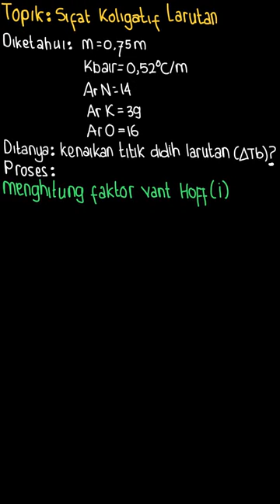113. Kenaikan titik didih larutan KNO3 0,... | Mandiri Kimia S | Kelas 12 | 1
✅ Dalam video ini kita akan membahas: 113. Kenaikan titik didih larutan KNO3  0,75 m adalah ... (Kb air = 0,52 m-1,  Ar N = 14 dan K = 39)
a 0,39°C b. 0,78°C 1,17°C d. 100,39°C  e. 1.001,17°C
Tema:
Kelas: 12
Mata Pelajaran: Kimia
Bab: 1
Buku: Mandiri Kimia SMA/MA kelas X

👉 Buku yang telah tersedia:
{PLAYLIST_LINK}
Di mana kamu dapat menemukan kami?